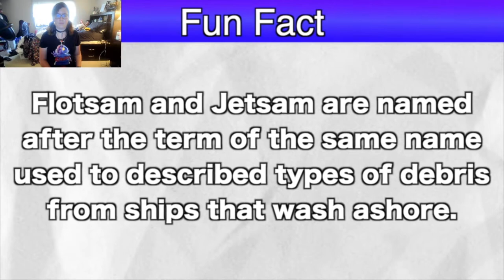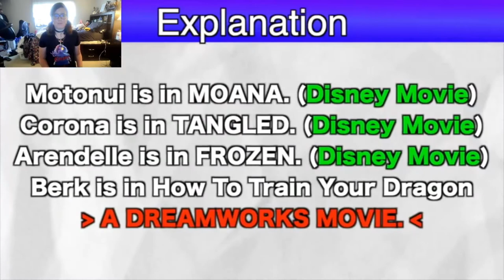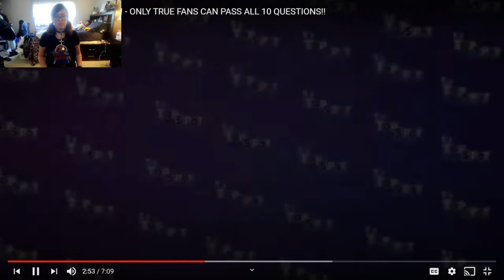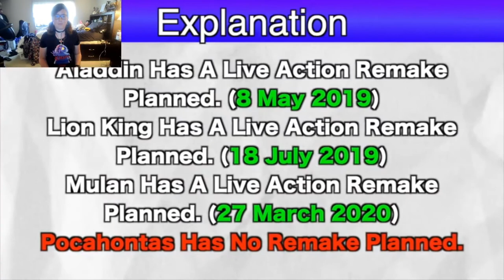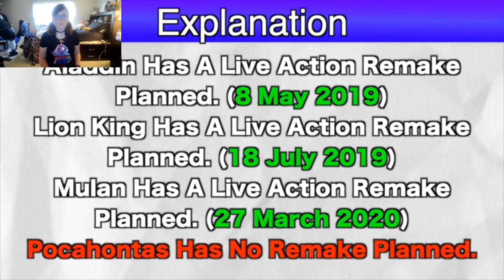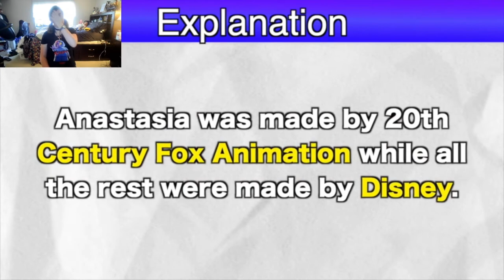Disney Trivia #7 | A Cheaters Trivia #3